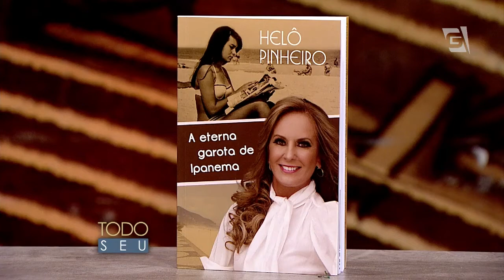Todo Seu - Conversa a Dois: Helô Pinheiro (24/11/14)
Ronnie Von conversa com a modelo e apresentadora Helô Pinheiro.